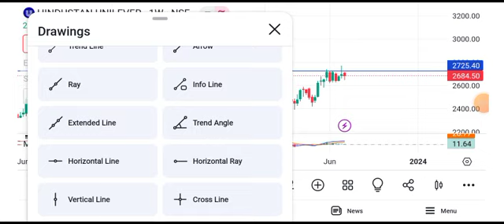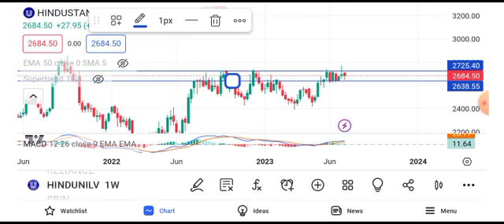Hindustan Unilever share news | Hindustan Unilever share news today